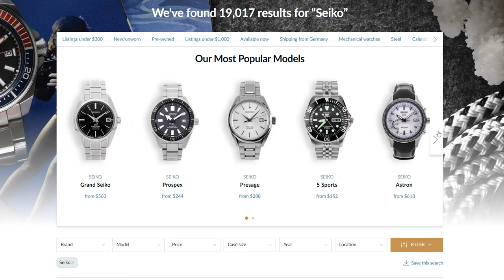SEIKO explained in 3 minutes | Short on Time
Seiko watches are more affordable than other luxury watch brands. But are the watches as good as others like Rolex and Omega? The watch brand explained in three minutes.

TimeStamps:
00:00 Intro
00:11 History
00:57 Iconic models
01:15 Are cheaper seiko watches good quality?
01:50 Seiko: A cheap brand?
02:10 Outro